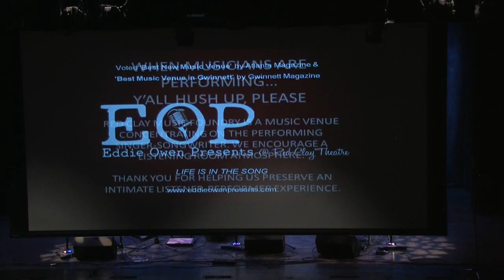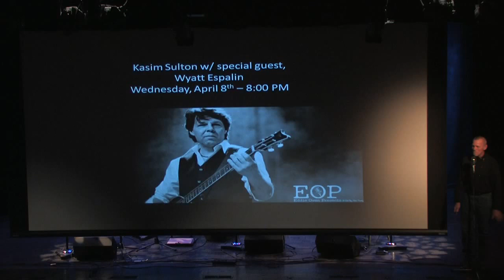Celtic Fiddle Festival Workshop & Concert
Celtic Fiddle Festival is Kevin Burke (Ireland), Christian Lemaître (Brittany), André Brunet (Québec), and Nicolas Quemener (Brittany, France). Called “three of the finest folk violinists anywhere” by The Washington Post, Celtic Fiddle Festival celebrates the violin in all its globe-trotting variations. Expect a fascinating juxtaposition of international and individual styles. Accompanying them is Nicolas Quemener, (Brittany, France) a master open-tuning guitarist.